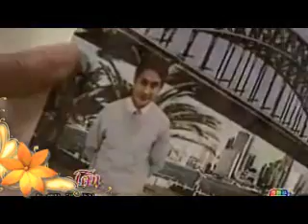Missing Pong/Peung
Ngao Asoke Pong Peung